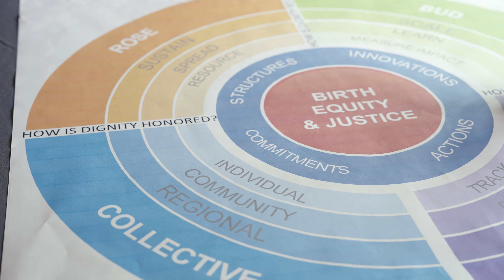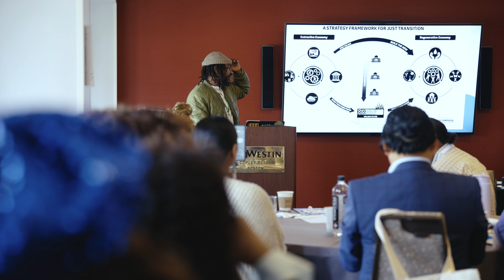Vital Village Networks 2023 National Community Leadership Summit